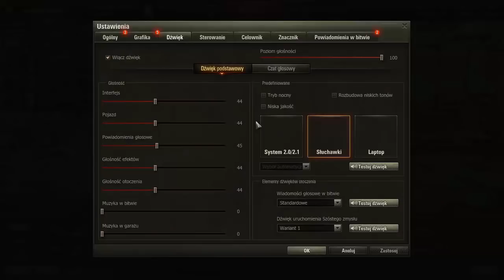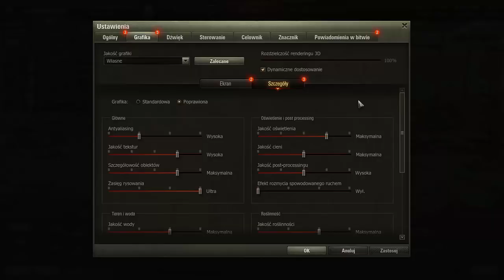WOT 7lat na PC VS WOT na konsoli 4 lata.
Małe porównanie zawartości gry World of Tanks z PC w stosunku do WOTa konsolowego.

Chcesz wspierać mnie i kanał?